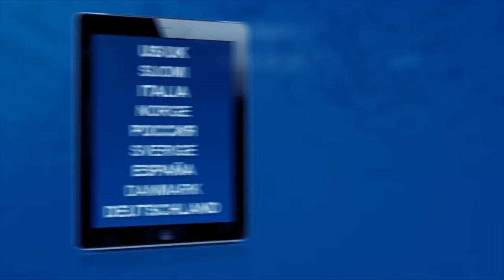Borderlands: The Pre-Sequel - Writer & Director Interview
We caught up with creative director Jonathan Pelling and writer Anthony Burch and found out more about Borderlands: The Pre-Sequel, and in particular we discussed the new setting and the characters that we’ll be playing with in the game.